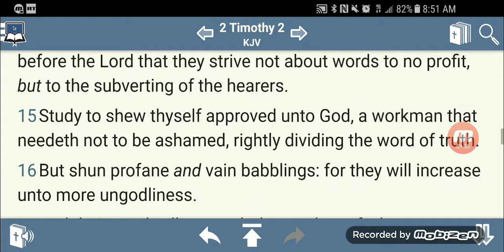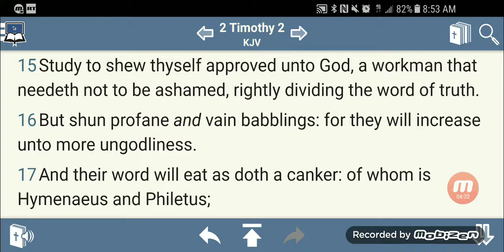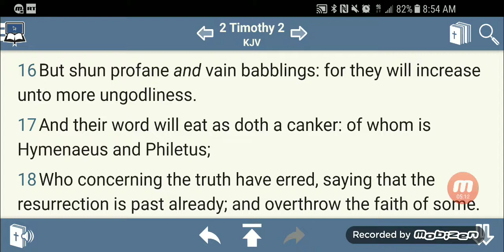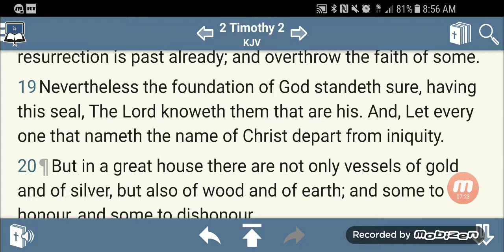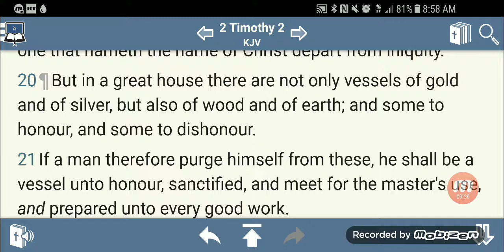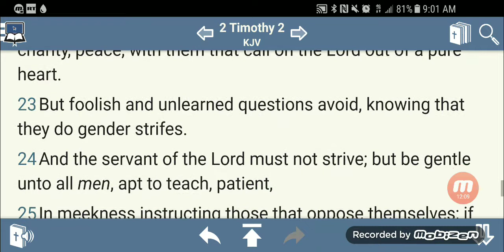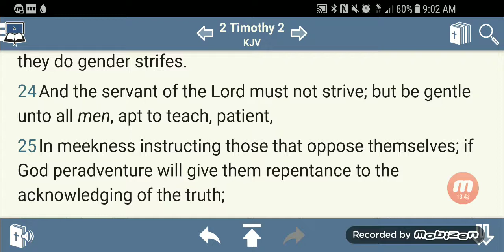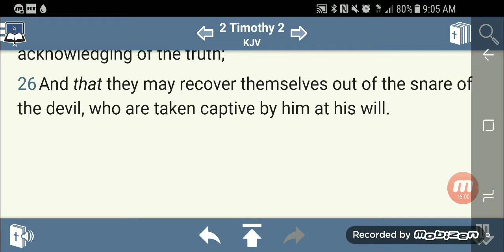.....Who Concerning The Truth Have Erred